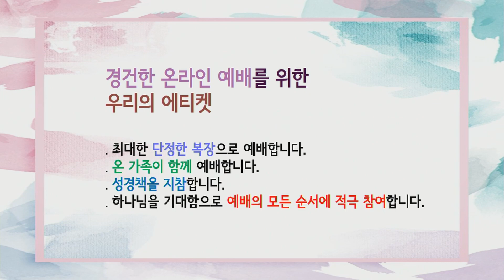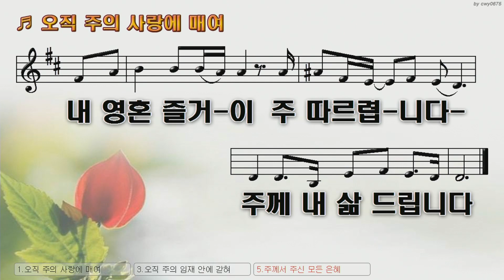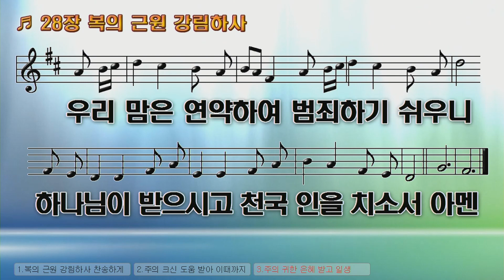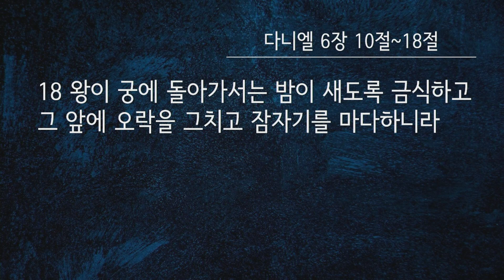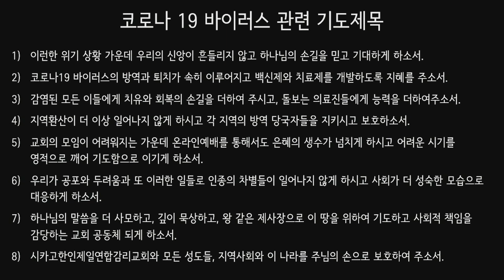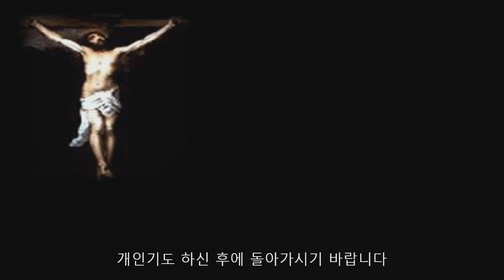3/27 "다니엘의 기도" (다니엘 6장 10절~18절) 김광태 담임목사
FKUMC 3월 27일 금요예배

찬양: 에벤에셀 찬양단
성경본문: 다니엘 6장 10절~18절
설교: 김광태 담임목사 (다니엘의 기도)

교회(church)/단체 명 : FKUMC시카고한인제일연합감리교회(First Korean United Methodist Church)

(다니엘 6장 10절 ~ 18절)

(단 6:10) 다니엘이 이 조서에 왕의 도장이 찍힌 것을 알고도 자기 집에 돌아가서는 윗방에 올라가 예루살렘으로 향한 창문을 열고 전에 하던 대로 하루 세 번씩 무릎을 꿇고 기도하며 그의 하나님께 감사하였더라
(단 6:11) 그 무리들이 모여서 다니엘이 자기 하나님 앞에 기도하며 간구하는 것을 발견하고
(단 6:12) 이에 그들이 나아가서 왕의 금령에 관하여 왕께 아뢰되 왕이여 왕이 이미 금령에 왕의 도장을 찍어서 이제부터 삼십 일 동안에는 누구든지 왕 외의 어떤 신에게나 사람에게 구하면 사자 굴에 던져 넣기로 하지 아니하였나이까 하니 왕이 대답하여 이르되 이 일이 확실하니 메대와 바사의 고치지 못하는 규례니라 하는지라
(단 6:13) 그들이 왕 앞에서 말하여 이르되 왕이여 사로잡혀 온 유다 자손 중에 다니엘이 왕과 왕의 도장이 찍힌 금령을 존중하지 아니하고 하루 세 번씩 기도하나이다 하니
(단 6:14) 왕이 이 말을 듣고 그로 말미암아 심히 근심하여 다니엘을 구원하려고 마음을 쓰며 그를 건져내려고 힘을 다하다가 해가 질 때에 이르렀더라
(단 6:15) 그 무리들이 또 모여 왕에게로 나아와서 왕께 말하되 왕이여 메대와 바사의 규례를 아시거니와 왕께서 세우신 금령과 법도는 고치지 못할 것이니이다 하니
(단 6:16) ○이에 왕이 명령하매 다니엘을 끌어다가 사자 굴에 던져 넣는지라 왕이 다니엘에게 이르되 네가 항상 섬기는 너의 하나님이 너를 구원하시리라 하니라
(단 6:17) 이에 돌을 굴려다가 굴 어귀를 막으매 왕이 그의 도장과 귀족들의 도장으로 봉하였으니 이는 다니엘에 대한 조치를 고치지 못하게 하려 함이었더라
(단 6:18) 왕이 궁에 돌아가서는 밤이 새도록 금식하고 그 앞에 오락을 그치고 잠자기를 마다하니라